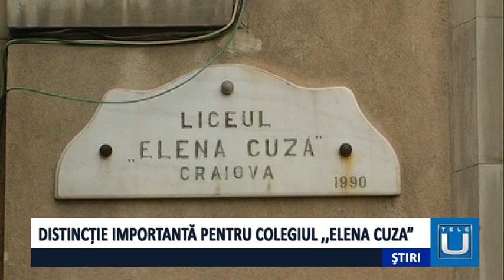Distincție importantă pentru Colegiul Elena Cuza